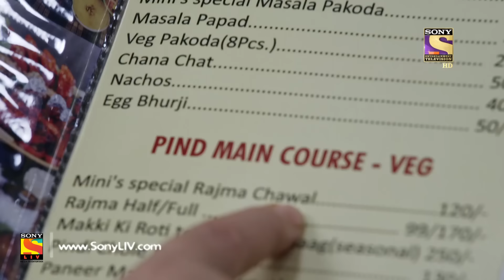Patiala Babes - Ep 266 - Full Episode - 3rd December, 2019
Episode 266: Mini's Special Rajma Chawal
Mini feels overwhelmed with her mother's restaurant, while Naeem Bi shows her the special menu. Arya demands her favourite Spinach Soup while sitting in the kitchen. Mini enters the back room and gets emotional seeing the entire set up.